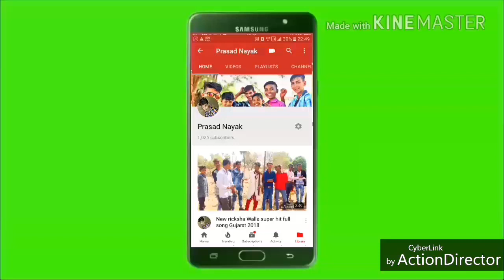Celebration of *Independence Day* 🇮🇳new Naroda Primary School Parshwanath township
Celebration of  *Independence Day* 🇮🇳
new Naroda Primary School Parshwanath township

jay bhole 🙏
Welcome My channel 😊Prasad_Nayak 😊❤
👉Edited boy Mr_Nayak😊
👉🏻🎥Camera men 📹_#Prasad_Nayak 😎 😊😎
👉🏻 full editedg video
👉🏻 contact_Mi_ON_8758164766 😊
❤Thanks for all Bhai o 🙏🏻
🌹🌺Thank you for whaching may video🌹🌺
क्यों मरते हो यारो सनम के लिए… ना देगी दुपट्टा कफ़न के लिए… मारना है तो मरो “वतन” के लिए “तिरंगा” तो मिले कफन के लिए… स्वतंत्र दिवस मुबारक हो!